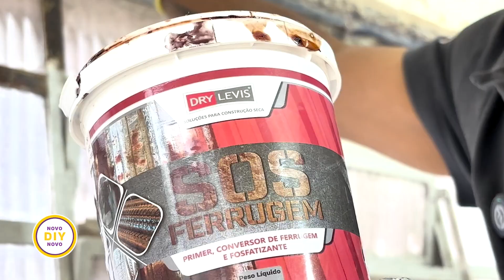EPISÓDIO 01 - Estruturação da Sala - Projeto Novo DIY Novo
No primeiro episódio do projeto "Novo DIY Novo", iniciado pelo cômodo da sala, demonstraremos como realizar o tratamento e a prevenção de trincas e fissuras e possíveis pontos de infiltração, para que você não tenha mais dor de cabeça.

Fique ligado para os próximos episódios!

Novo DIY Novo, uma série DryLevis e LT Shiner.

Todos os produtos demonstrados podem ser adquiridos através dos maiores homecenters do país ou através do
ANFITRIÃO:
Ozéias Pereira -  @VEMCOMOZEIAS